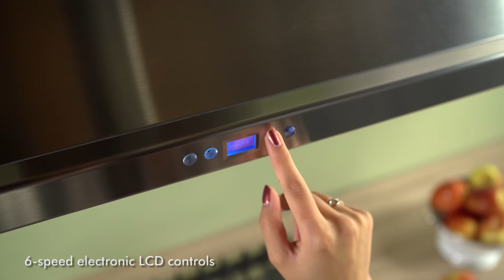Zephyr Venezia Wall Range Hood Update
A timeless and classic design, Venezia's formidable pyramid design now houses Zephyr's DCBL Suppression System™ with stainless steel baffle filters, elevating this ageless range hood to unparalleled levels of performance. With two directional Bloom™ HD LED bulbs, Venezia's pro 24-inch deep capture area is fully illuminated with warm halogen-caliber light while remaining cool to the touch on high or low settings.